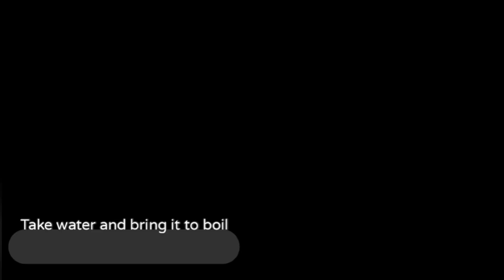My family asks me to cook chicken like this 3 times a week | Chicken with Vegetables | By Arooj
This recipe is how to cook Chicken Jalfrezi with a different recipe. My family asks me to cook chicken with vegetables like this three times a week. Must give it a try.